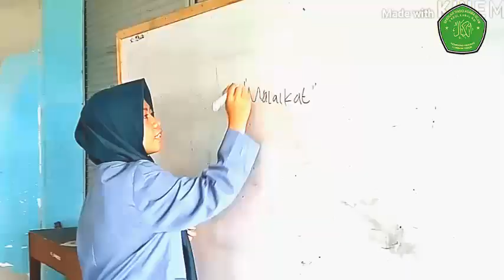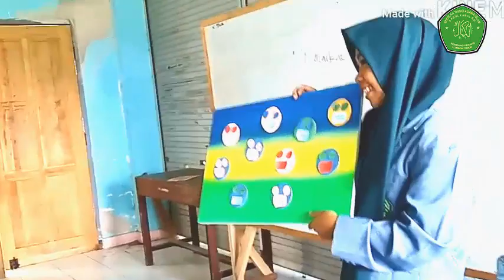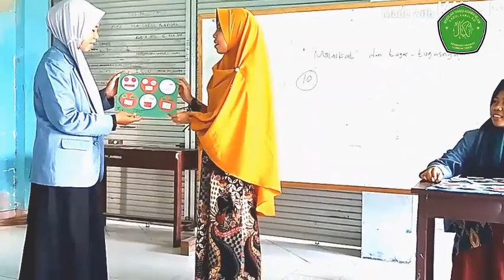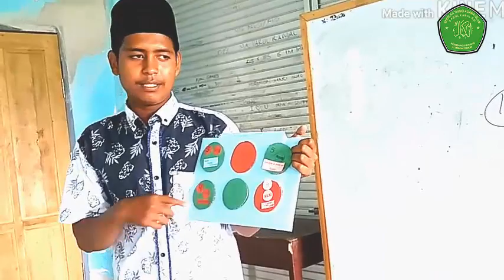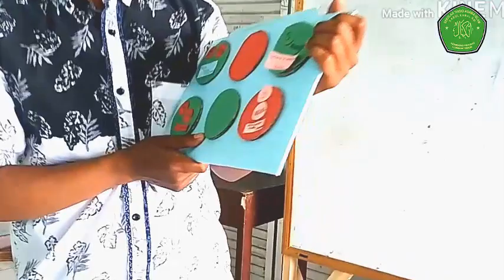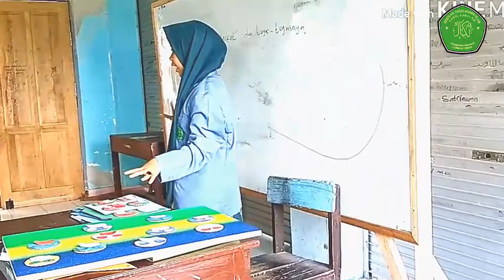Simulasi Pengajaran Media MI dan SD Materi Malaikat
Simulasi Pengajaran Media MI dan SD Materi Malaikat Prodi PGMI